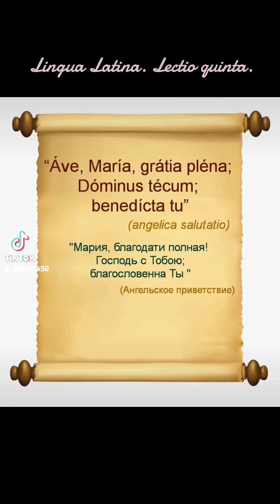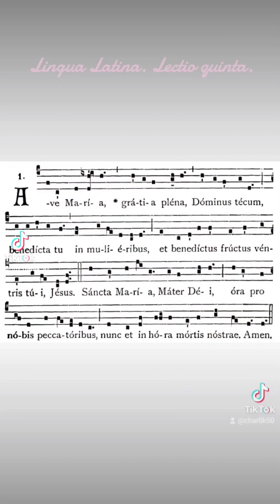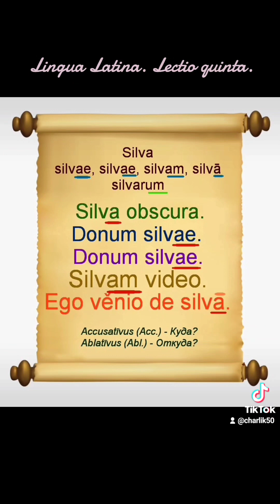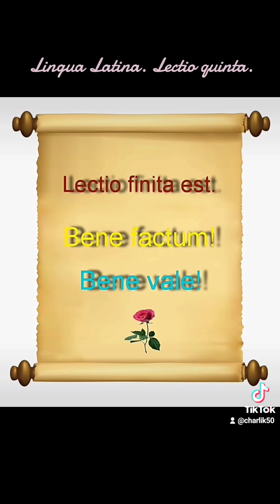Lingua Latina. Lectio quinta.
Nomen substantivum
Dēclīnātio, ōnis f. [ declino ]

Salve, Discipŭlus!
Salvete, discipuli!

„Non est discipulus super magistrum,
nec servus super dominum suum”
Евангелие от Матфея», 10:24

(Латынь можно услышать в костёле)

“Áve, María, grátia pléna;
Dóminus técum;
benedícta tu”

“Радуйся, Мария, благодати полная!
Господь с Тобою
Благословена ты”

католическая
молитва к Деве Марии.
 Эту молитву называют также
«Ангельским приветствием»
(angelica salutatio)

Nominatīvus (Nom., N.)
именительный падеж − кто? что?
Genetīvus (Gen., G.)
родительный падеж − кого? чего? чей?
Datīvus (Dat., D.)*
дательный падеж − кому? чему? для кого?
Aссusatīvus (Acc.)
винительный падеж − кого? что?
Ablatīvus (Abl.)
творительный падеж (аблатив)
 кем? чем? как? почему?
Vocatīvus (Voc., V.)
звательный падеж.

Nota Bene

Aссusatīvus (Acc.)
Куда?
Ablatīvus (Abl.)
Откуда?

Silva
 silvae, silvae, silvam, silvā
silvarum

Donum silvae. – G
Donum silvae. – D
Silvam video. - Ac
Venit ad silvam – в лес – Ac
Ego věnio de silva. - Ab
Venit de silva. - Ab

Nomen
casu formae ad verba
Назовите
падежные формы
 для слов

unda
umbra
ursa
stiva
rota
pagina
musca
lacrima
insula
incola
hora
hasta

волна
тень
 медведь
рукоятка
 колесо
страница
 муха
слеза
 остров
 житель
 час
 копье

Converte in Latinae.
Переведите на латинский язык

Я вижу волну
Я вижу тень
Я вижу рукоятку
Я вижу колесо
Я вижу страницу
Я вижу слезу
Я вижу остров
Я вижу жителя
Я вижу час
Я вижу копье

Video undam.
Video umbram.
Video stivam.
Video  rotam.
Video paginam.
Lacrimam video.
Insulam video.
Incolam video.
Horam video.
Hastam video.

Non video umbram*

tu, ille, nos, illi**

Repetitio est mater studiorum.

Māter
аmīcus
diāeta
fortū́na
pópŭlus
occī́do
exērcitus
Humānum
SPQR
Senātus Popŭlusque Romānus
Dum spiro spero.
Si vales bene est, ego valeo.

Lectio finita est.
Bene factum!
Bene vale!